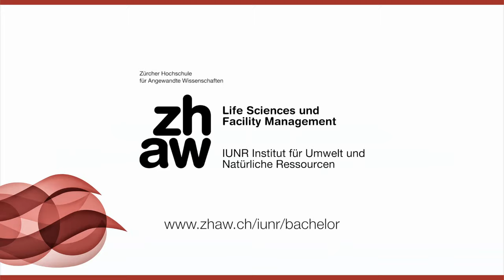Bachelor-Absolventin Umweltingenieurwesen - Biologische Landwirtschaft und Hortikultur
Das Bachelorstudium Umweltingenieurwesen umfasst 5 Vertiefungen (Biologische Landwirtschaft und Hortikultur, Erneuerbare Energien und Ökotechnologien, Naturmanagement, Umweltsysteme und Nachhaltige Entwicklung, Urbane Ökosysteme) und öffnet eine breite Palette an Tätigkeitsfelder.

Sonja hat nach der Tätigkeit als Detailhandelsfachfrau das Bachelorstudium Umweltingenieurwesen mit der Vertiefung Biologische Landwirtschaft und Hortikultur abgeschlossen und arbeitet heute als Beraterin im Aussendienst für Biologischen Pflanzenschutz.

Mit ihrem Wissen aus der Vertiefung biologische Landwirtschaft, wo der Fokus auf den schonenden Umgang mit der Natur und die Einhaltung sozialer Standards liegt, werden mit den beteiligten Landwirten und -innen optimale Lösungen angestrebt und weiterentwickelt. Denn in der Bevölkerung steht Bio für Natürlichkeit, Genuss und Qualität.

Semesterstart ist jeweils im September - Anmeldeschluss ist Ende April. Weitere Informationen zum Bachelorstudium Umweltingenieurwesen